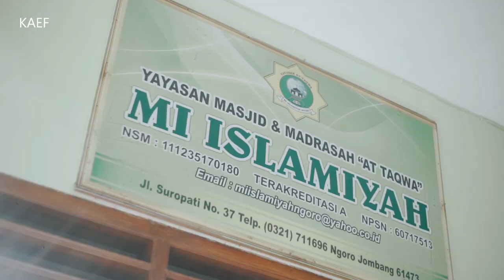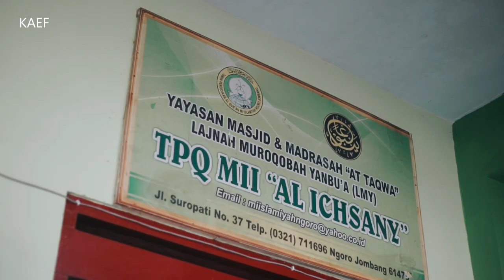contoh video PTM (Pembelajaran tatap muka) cinematic 2021- Sony a7s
ini adalah contoh video PTM
pembelajaran tatap muka di MI ISLAMIYYAH NGORO JOMBANG

jika ada yg minat dibuatkan video seperti tadi..bisa hubungi